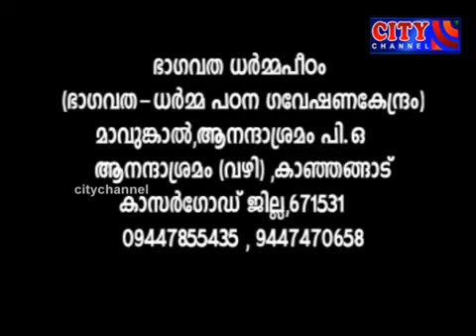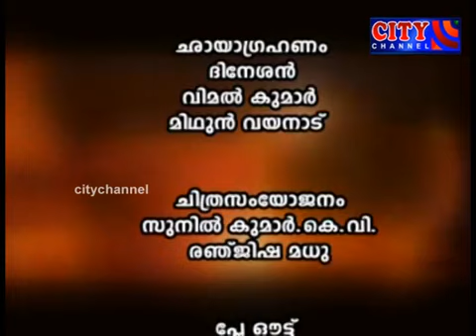BHAGAVATHAMRUTHAM EPISODE 17 ( ഭാഗവത കഥാമൃതം ) PERIKAMANA SREEDHARAN NAMBOODIRI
( ഭാഗവത കഥാമൃതം ) PERIKAMANA SREEDHARAN NAMBOODIRI
ERIKAMANA BHAGAVTHAM
EPISODE 17
BHARAGAVATHA KATHAKATHANAM AND PRABHASHANAM  HEART TOUCHING NARRATION ABOUT SREEMAD BHAGAVATHAM. PRATHAMA SKANDHAM (SKANDHAM 1)
A DETAILED STUDY OF BHAGAVATHAM WITH HEARTLY ALAPANAM OF BHAGAVTHA SLOKAS  BRA LIKE BHAGAVTHAM HARIKATHA BY BHAGAVATHACHARYAN  BRAHMASREE PERIKAMANA SREEDHARAN NAMBOODIRI .
, ADHYAKSHAN BHAGAVATHA DHARMA PEETHAM (  A MOVEMENT OF ATHMEEYA PATANA GAVESHANA KENDRAM )
ഭാഗവത കഥാമൃതം EPISODE - 2
ശ്രീമദ് ഭാഗവതം പ്രഥമസ്കന്ധം അദ്ധ്യായം - 1 . സൂത ശൗനക സംവാദം
നൈമിഷാരണ്യത്തിൽ വെച്ച് സൂതനും ശൗനകാദികളും തമ്മിലുള്ള സംഭാഷണം